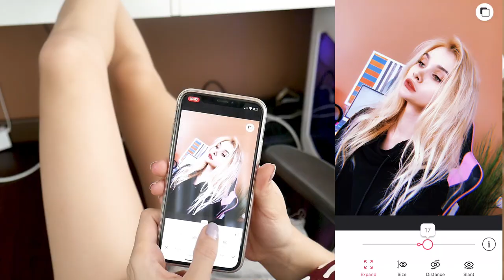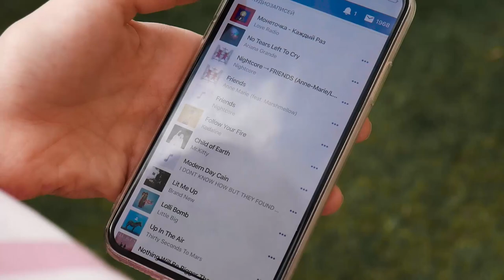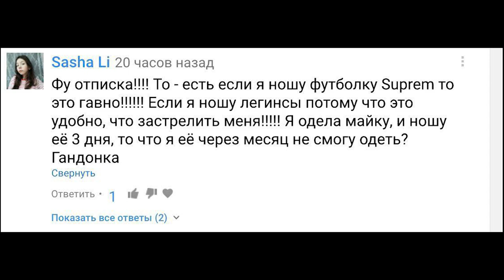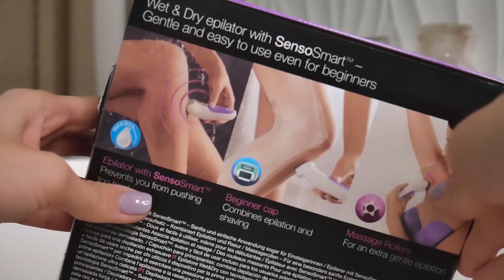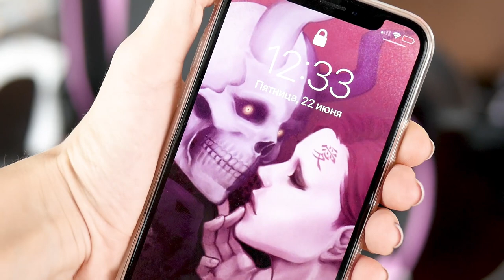ВЕЩИ БЕЗ КОТОРЫХ Я НЕ МОГУ БЫТЬ КРАСИВОЙ 💰 | ЛИССА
Полезное для девочек видео. Тут я расскажу вам как стать красивой где найти мотивацию. Помните,что это видео в формате прикола .

действует с 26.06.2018 до конца лета !